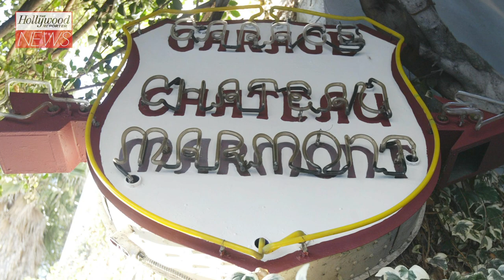Jay-Z's Chateau Marmont Oscar Party Draws Criticism From the Local Hotel Workers’ Union | THR News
The planned bash puts the music star at odds with a campaign backed by Hollywood unions and supported by names such as Spike Lee, Issa Rae, Ta-Nehisi Coates, Roxane Gay and Gabrielle Union.